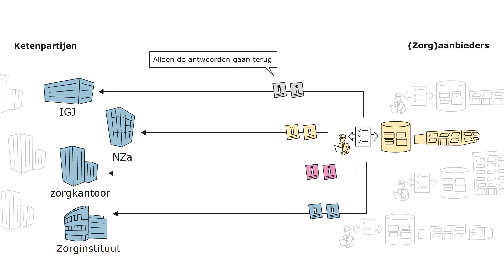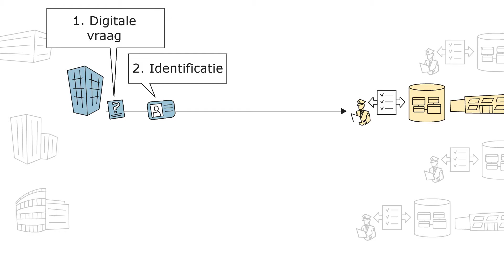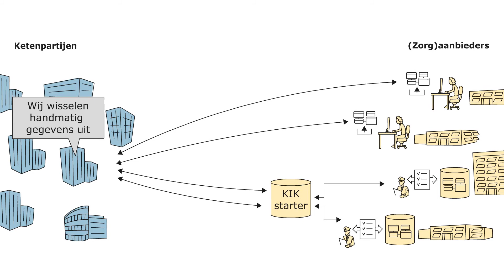Gegevensuitwisseling volgens de KIK-V methode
In het programma KIK-V werken ketenpartijen in de verpleeghuiszorg samen aan het stroomlijnen van de informatie-uitwisseling, aan de hand van een afsprakenset. Deze video legt uit hoe de gegevensuitwisseling straks verloopt, en hoe zorgaanbieders die nog niet via deze methode werken toch gegevens kunnen uitwisselen met partijen die dit al wel doen.